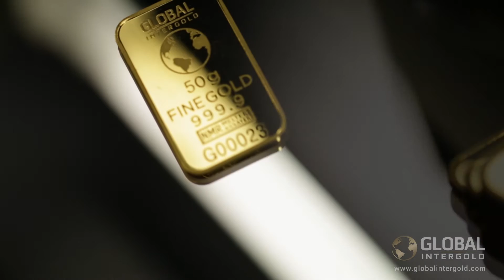Постройте золотую карьеру с Global InterGold!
Всегда мечтали иметь больше денег? Не хватает на ту жизнь, о которой мечтаете? Нужна подработка или новая работа? Есть вариант.

Международная развивающаяся компания Global InterGold предлагает заработать деньги путём покупки и продажи золота. Как это работает? Клиенты приобретают золотые инвестиционные слитки (высшей пробы и с сертификатом качества) на льготных условиях. Лишь 5-15% от суммы заказа необходимо оплатить при покупке. Остальная сумма покрывается за счёт рекомендаций товара другим людям. Купленные слитки клиент продаёт и получает прибыль! Компания поддерживает и оказывает содействие своим покупателям.

Это предложение может заинтересовать Ваших знакомых? Делитесь видео!